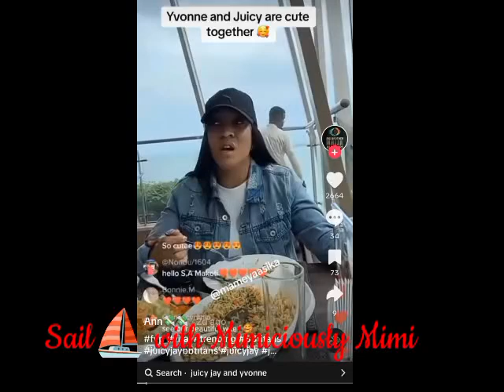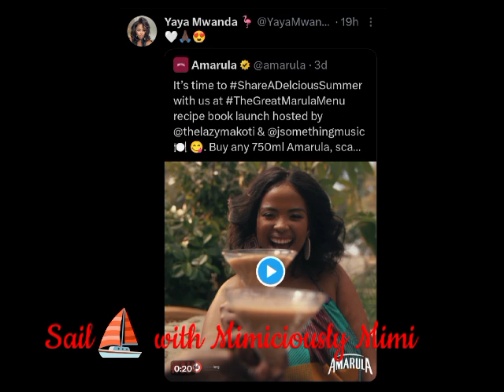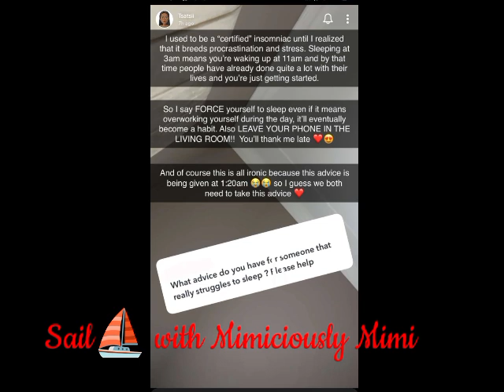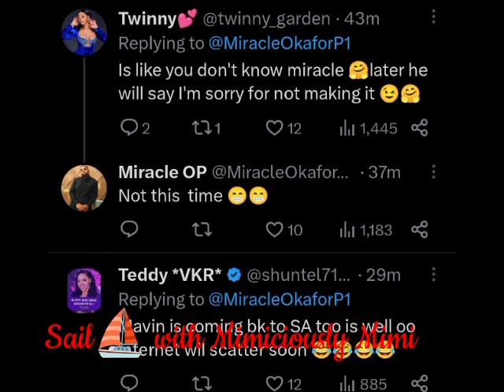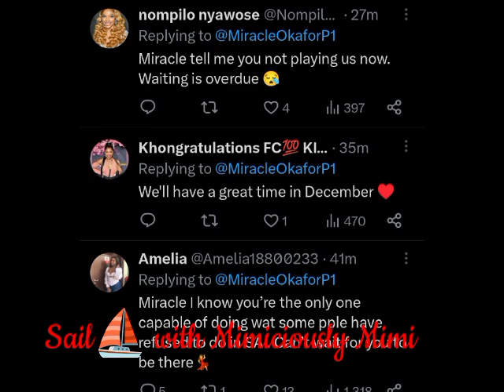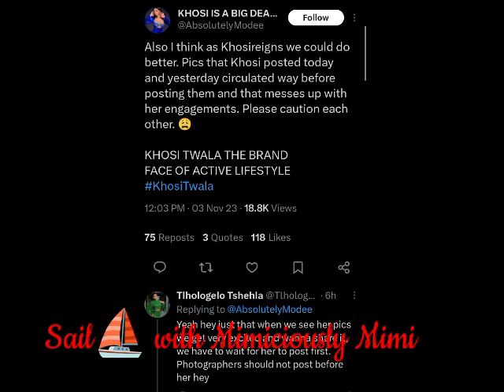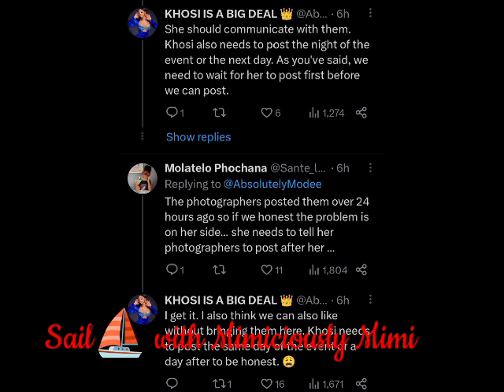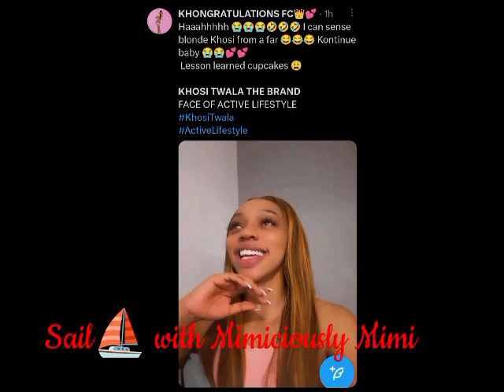KHOSI REVEAL DISPLEASURE WITH THE KHOSI REIGN AS SHE SPILL/MIRACLE OP COMING TO SA/TSATSII REVEAL